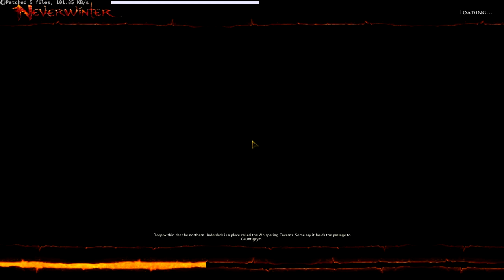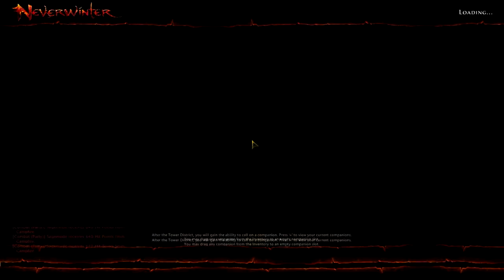NeverWinter - Let´s Play - "The Barrow Lords PT2" Level 35 *Sagemode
I´m starting a new lets play series of the game NeverWinter it´s a really cool and addicting game you should play it if you have the chance.